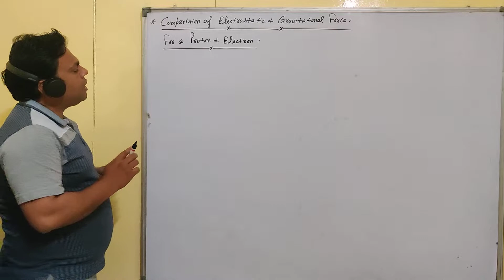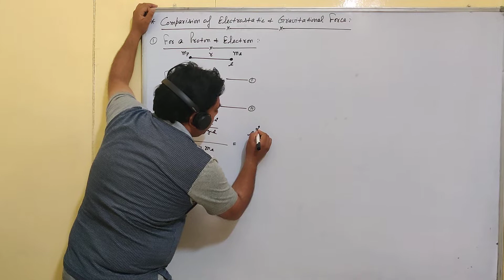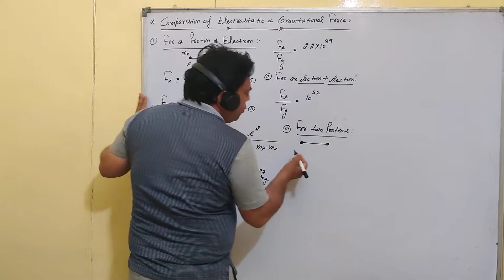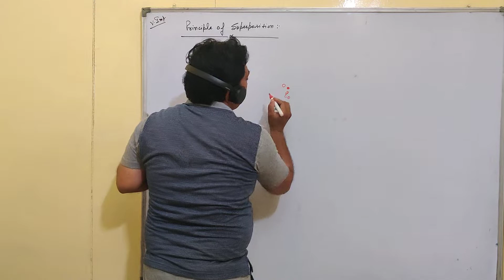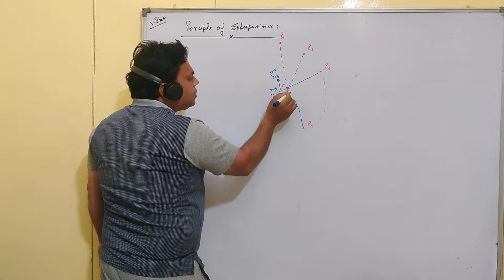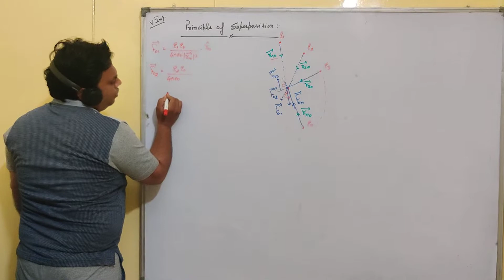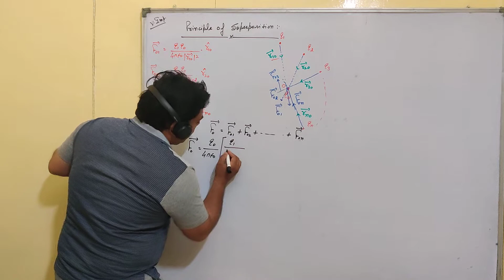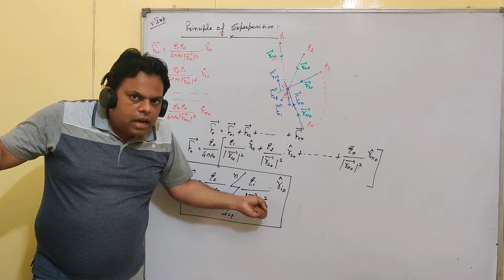COMPARISON OF ELECTROSTATIC AND GRAVITATIONAL FORCE BETWEEN PROTONS AND ELECTRONS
Unit-1 (A)